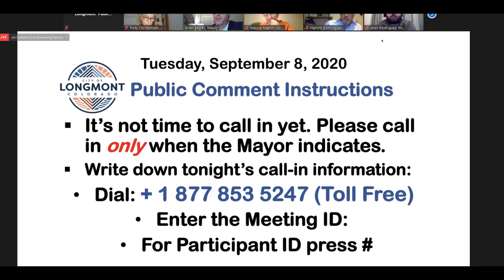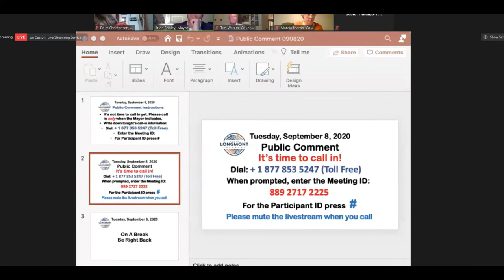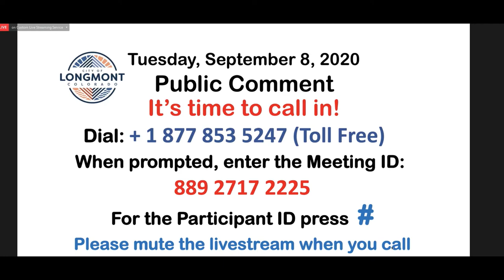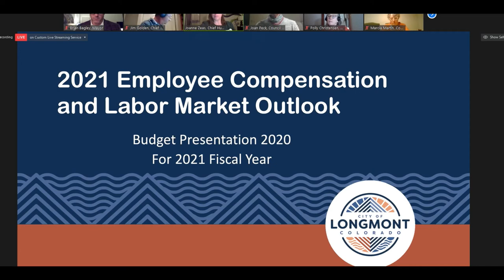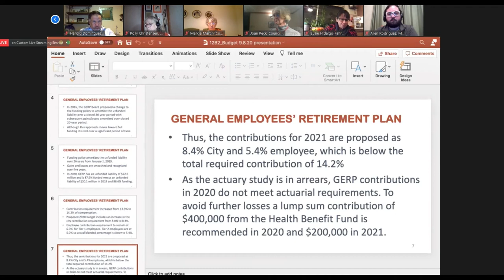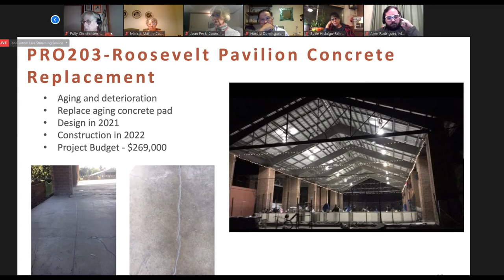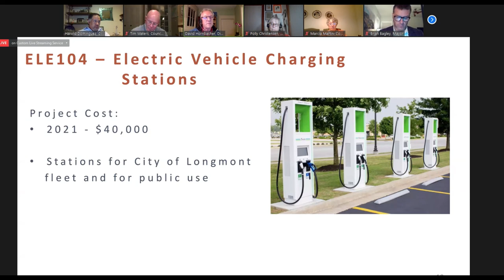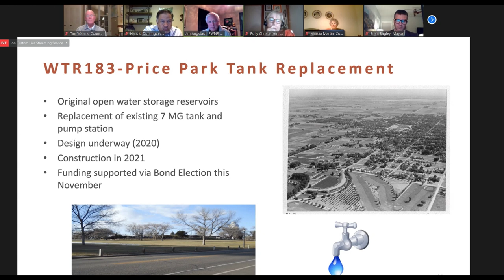City Council regular session - September 8th, 2020